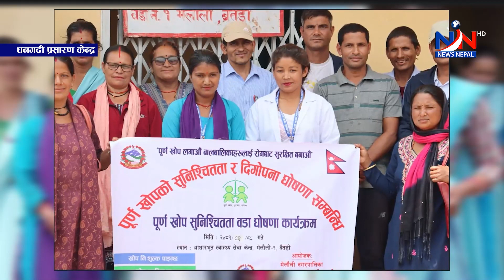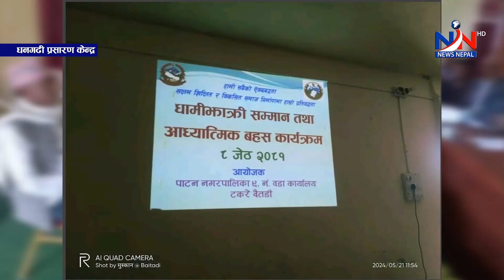News Nepal Update News